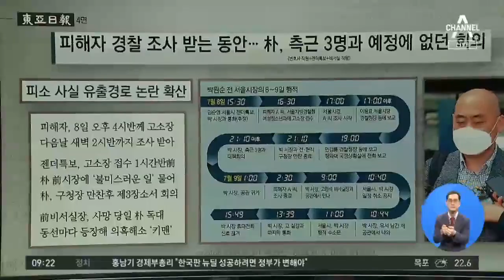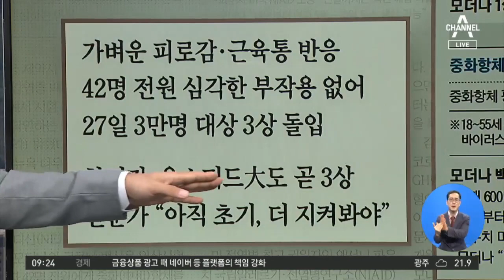김진의 돌직구쇼 - 7월 16일 신문브리핑 | 김진의 돌직구 쇼 526 회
1. 동아 피해자가 경찰 조사 받는 동안…박, 측근 3명과 예정에 없던 회의

2. 한겨레 주택공급확대 TF, 첫 회의…강남권 그린벨트 허무나

3.조선 美 모더나 백신…1차 임상 참가자 모두 항체 생겼다

4. 서울 이재명 '운명의 날'…대법 판단에 따라 대선 판도 확 바뀐다

5. 경향 등 떠밀린 이해찬의 사과…진상규명엔 발 빼고 “책임 통감”

연극이 끝나고 난 뒤~♪
생방송에서 못다한 비하인드 이야기
방송문법 거부, 넘나드는 수위, 핵직구
"라이브 방송에서는 말할 수 있다"

 ✔ 돌직구 라방 '2사 만루'
 ✔ 평일 오전 10시 40분 (생방송 직후!)
 ✔ 김진의 돌직구쇼 독립채널